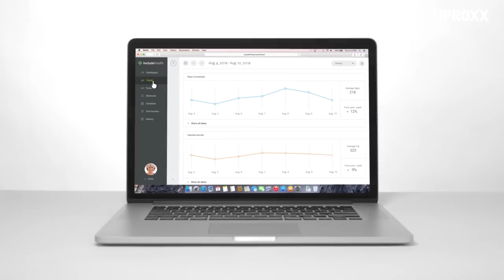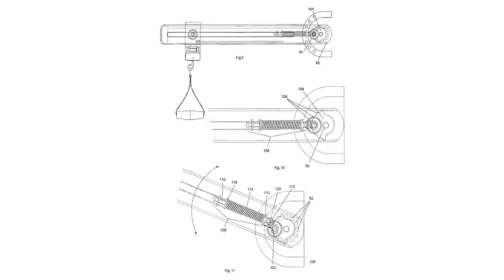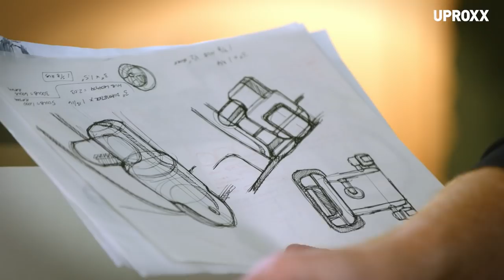This Designer Is Changing Gyms Forever with Machines That Everyone Can Use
Ryan Eder, a James Dyson Award finalist, and his team have created an exercise machine that every person can use. Plus, it’s technologically forward-thinking and sleek-looking. It has gained support from physical therapists to the esteemed James Dyson Foundation. To learn more about Eder’s story, watch the video above.